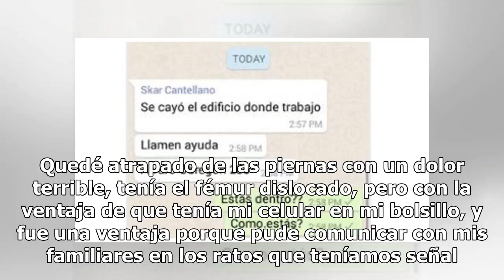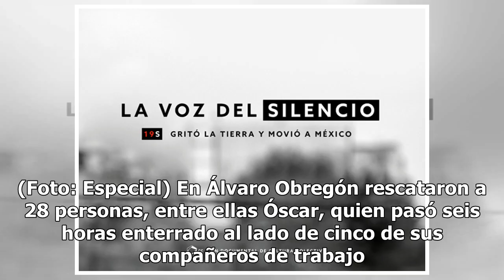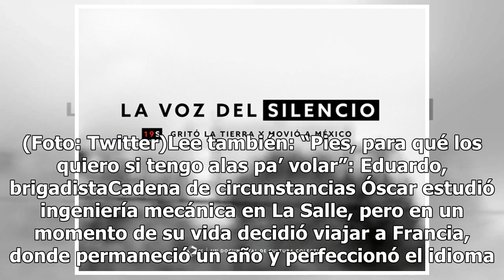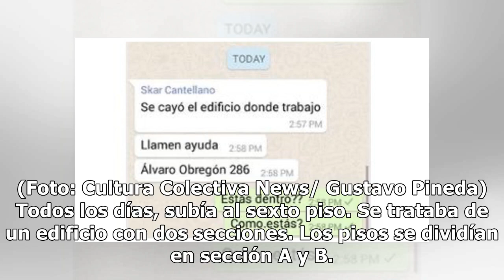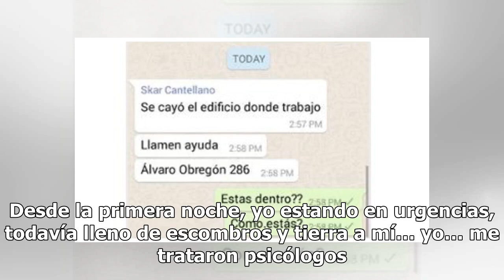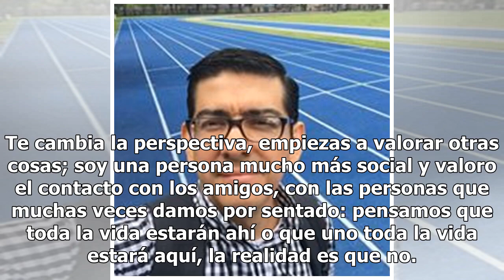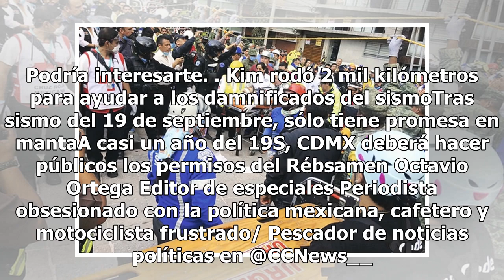‘Hay gente que no tuvo la misma suerte’: Óscar, sobreviviente del 19-S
La historia de Óscar Cantellano comenzó a conocerse unos minutos después del sismo del 19-S. Apenas terminó el terremoto, el edificio en el que trabajaba colapsó, y él quedó atrapado entre los escombros.Óscar mandó un mensaje de WhatsApp a su familia en un chat de grupo y gracias a ello pudo ser res...